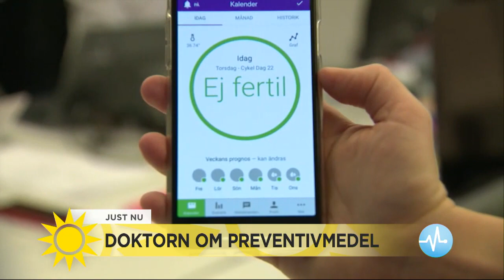Gynekologen: "Håll ut, manliga p-piller är på väg!" - Nyhetsmorgon (TV4)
Nyhetsmorgon i TV4 från 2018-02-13: Gynekologen Helena Kopp Kallner svarar på de vanligaste frågorna kring preventivmedel och kan meddela att manliga p-piller troligen kommer att finnas inom en snar framtid.